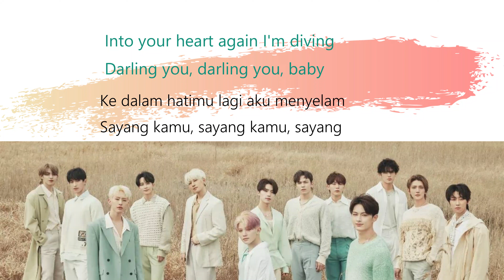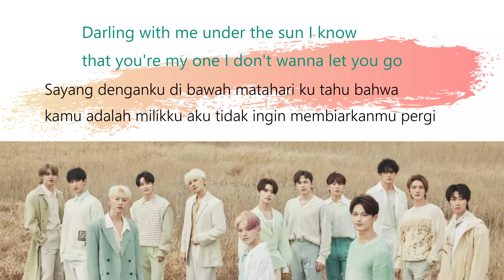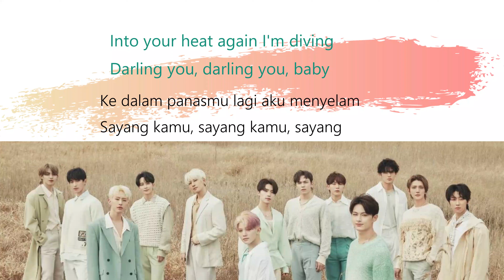LYRICS SEVENTEEN – DARL+ING [SUB INDO][ROMANIZED]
Nonton di channel ini sekali aja ya fren abis itu streaming MV lagi di link dibawah ini
Untuk yang mau request lagu favorit kalian bisa tulis di kolom komentar,makasih fren